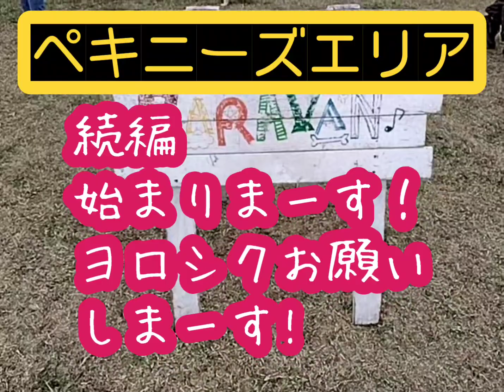ペキニーズエリアでアポロはお散歩！続編#ペキニーズエリア#ドッグラン#横浜港シンボルタワー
2023年11月18日（土）に横浜港シンボルタワーで開催されましたペキニーズエリアの続編です！

沢山の可愛コちゃんが１４６ペキも集まった、凄いテンション上がるイベントでした！

お話出来なかったパパさんママさん、そして可愛コちゃん達…
何処かのイベントでお逢い出来ましたら宜しくお願い致します❤️

そして快く動画を許可して下さったパパさんママさんに感謝致します😆👍

後半も癒やしをお届け出来ましたら幸いです😆👍🌈